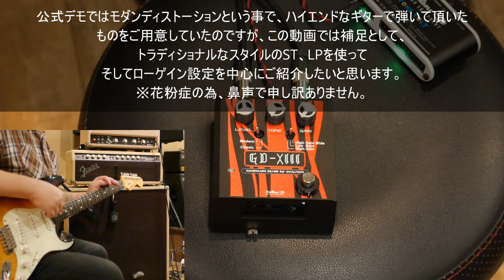GD-XIII 補足動画 / 一般的なST、LPタイプのギターでローゲイン、クラシックロック風サウンド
公式デモではモダンディストーションという事で、ハイエンドなギターで弾いて頂いたものをご用意していたのですが、この動画では補足として、トラディショナルなスタイルのST、LPを使ってそしてローゲイン設定を中心にご紹介したいと思います。

※ギターはシングルコイルにはNUE DEVICE SIGNATURE "SC" 、ハムバッカーには"THE BEE MOD"を装着しています